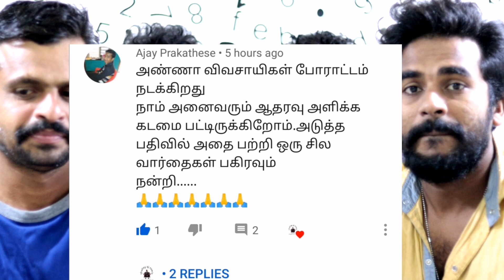We support farmers|விவசாயி|കർഷകൻ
குறள் 1033:

உழுதுண்டு வாழ்வாரே வாழ்வார்மற் றெல்லாம்
தொழுதுண்டு பின்செல் பவர்.